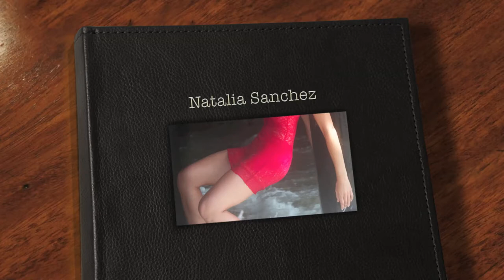Natalia Sanchez Step It Up 2011.mov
Natalia working it out!